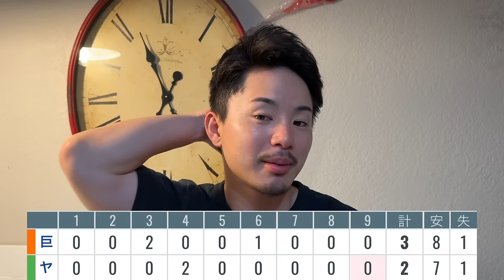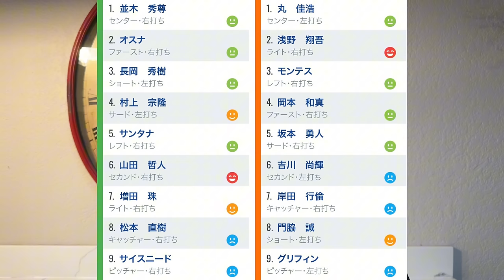【8/28 ヤクルト-巨人】『浅野凄すぎない⁉︎』浅野先制HR&吉川V犠飛 グリフィン6回2失点で4連勝‼︎今季最多の貯金13‼︎